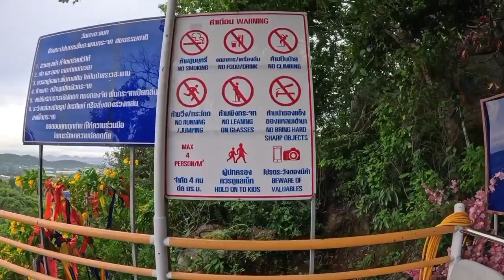တောင်နှစ်ခုကြားမှာ တည်ဆောက်ထားတဲ့ မှန်တံတားကြီး (Thailand)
အားလုံးပဲ မင်္ဂလာပါခဗျာ။